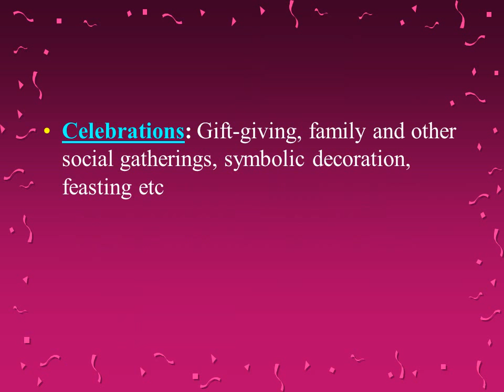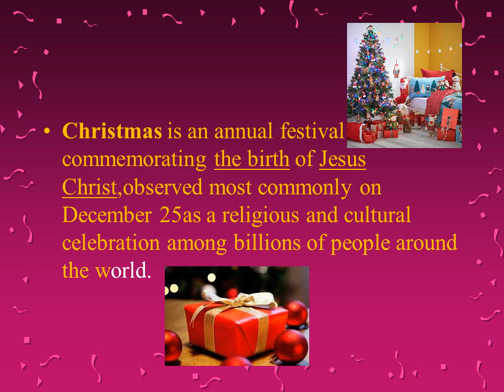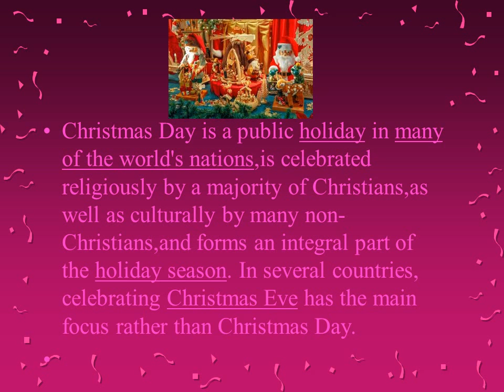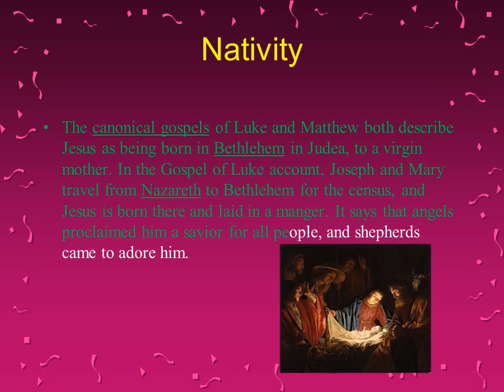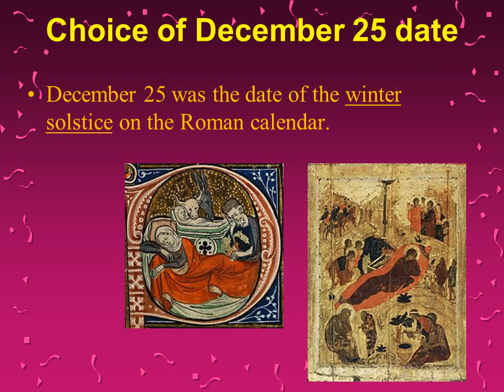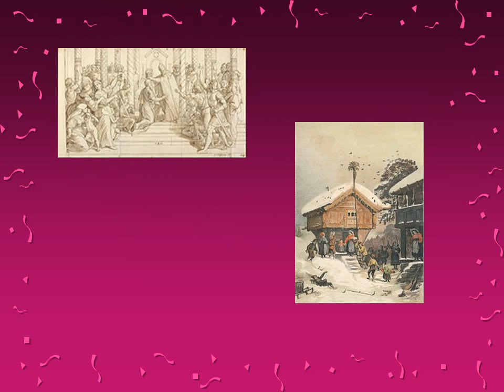ChristmasChristmas Day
Christmas is an annual festival commemorating the birth of Jesus Christ, observed most commonly on December 25 as a religious and cultural celebration among billions of people around the world.
Celebrations: Gift-giving, family and other social gatherings, symbolic decoration, feasting etc

Observed by: Christians, many non-Christians
Significance: Commemoration of the Nativity of Jesus
Observances: Church services

Date: December 25; Western Christianity and some Eastern churches; secular world; January 7; Some Eastern churches; January 6; Armenian Apostolic and Armenian Evangelical Churches; January 19; Armenian Patriarchate of Jerusalem
Christmas is an annual festival commemorating the birth of Jesus Christ,observed most commonly on December 25as a religious and cultural celebration among billions of people around the world.
A feast central to the Christian liturgical year, it is preceded by the season of Advent or the Nativity Fast and initiates the season of Christmastide, which historically in the West lasts twelve days and culminates on Twelfth Night
Christmas Day is a public holiday in many of the world's nations,is celebrated religiously by a majority of Christians,as well as culturally by many non-Christians,and forms an integral part of the holiday season. In several countries, celebrating Christmas Eve has the main focus rather than Christmas Day.

The canonical gospels of Luke and Matthew both describe Jesus as being born in Bethlehem in Judea, to a virgin mother. In the Gospel of Luke account, Joseph and Mary travel from Nazareth to Bethlehem for the census, and Jesus is born there and laid in a manger. It says that angels proclaimed him a savior for all people, and shepherds came to adore him.

In the Matthew account, magi follow a star to Bethlehem to bring gifts to Jesus, born the king of the Jews. King Herod orders the massacre of all the boys less than two years old in Bethlehem, but the family flees to Egypt and later settles in Nazareth.
The Nativity stories of Matthew and Luke are prominent in the gospels and early Christian writers suggested various dates for the anniversary. The first recorded Christmas celebration was in Rome in 336.Christmas played a role in the Arian controversy of the fourth century. In the early Middle Ages, it was overshadowed by Epiphany. The feast regained prominence after 800, when Charlemagne was crowned emperor on Christmas Day.
December 25 was the date of the winter solstice on the Roman calendar.